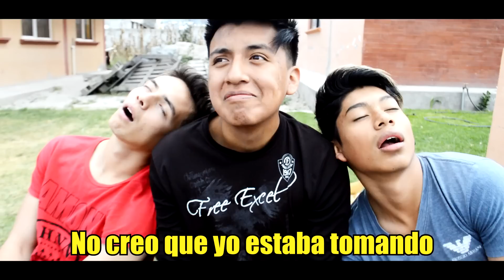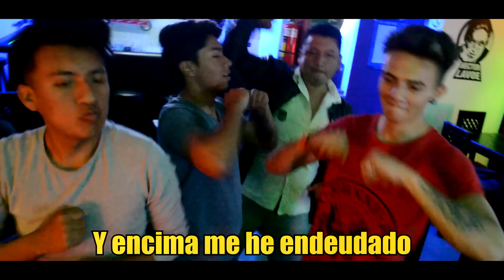Maluma - Felices los 4 PARODIA "BORRACHOS LOS 4" | Smith Benavides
Comparte esta parodia con tus 4 amigos borrachos jajaja